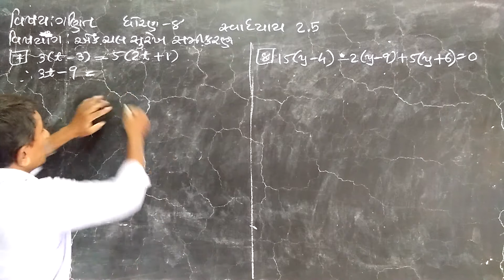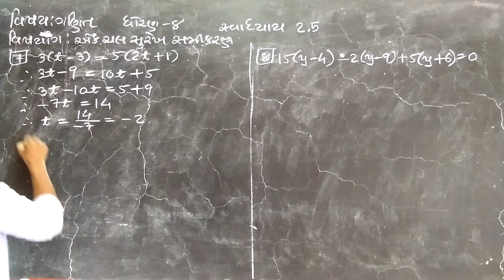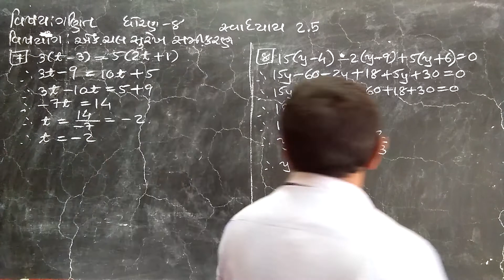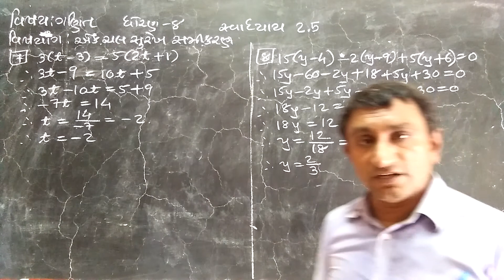ગણિત-8, સ્વા. 2.5, દા. 7 અને 8